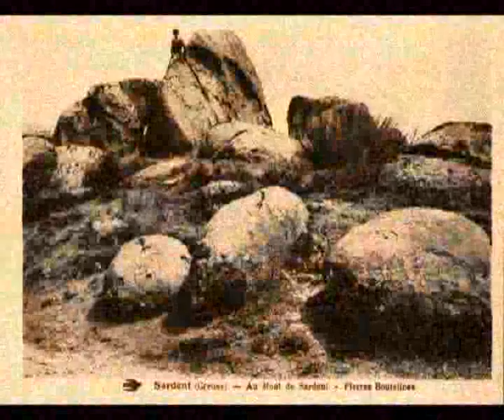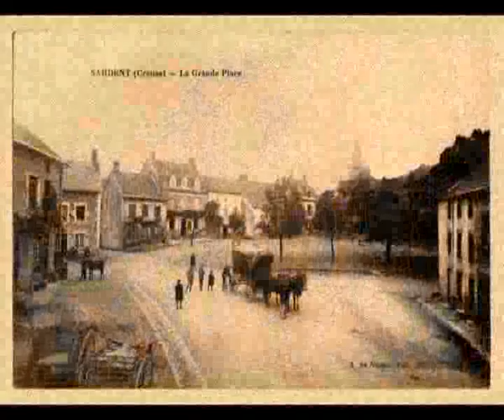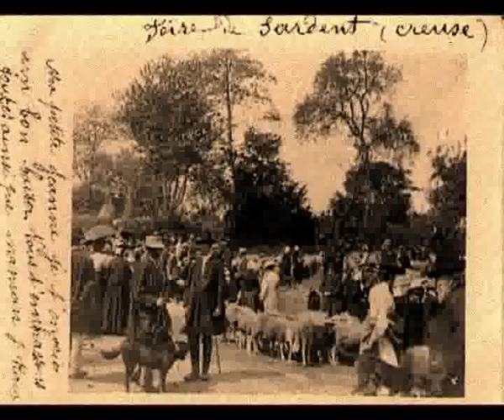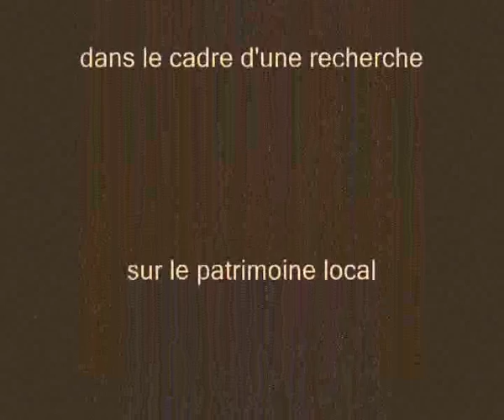Reflets d'antan sur Sardent (Creuse)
Montage de cartes postales anciennes recueillies à l'occasion de la recherche sur le patrimoine sardentais pour la 9e édition du Festival Escapade de Sardent
Juillet 2011